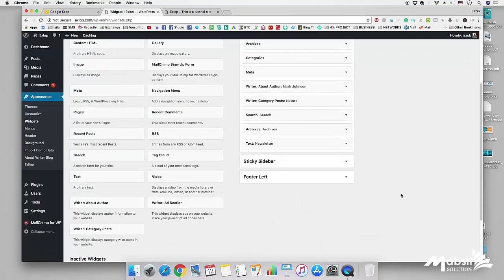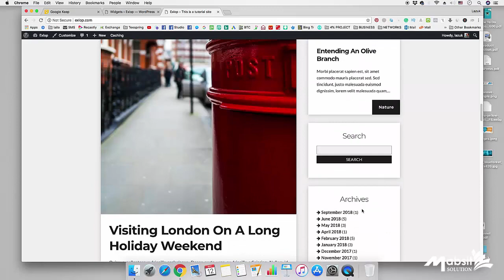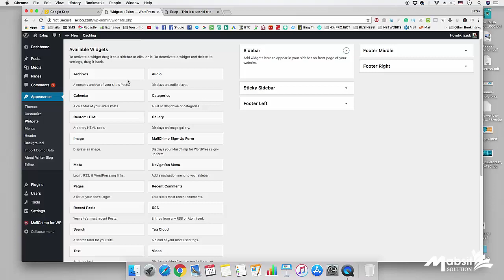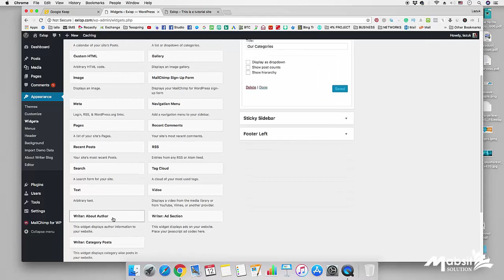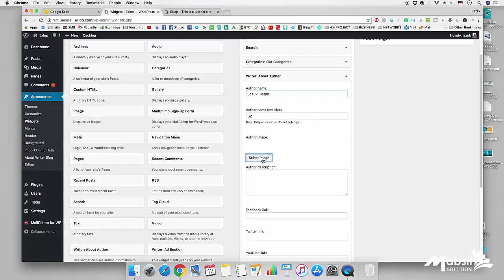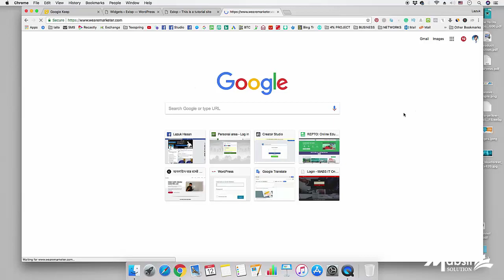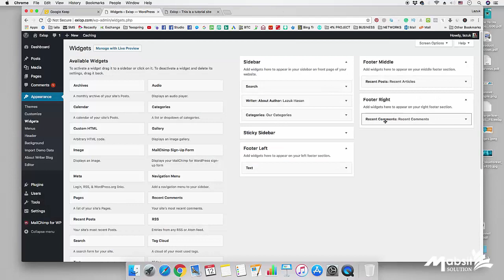WordPress Bangla Tutorial | WordPress Complete Beginners Guide | Video 12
What is WordPress? WordPress is an online, open source website creation tool written in PHP. But in non-geek speak, it’s probably the easiest and most powerful blogging and website content management system (or CMS) in existence today.

Who uses WordPress?
You’re in good company if you use WordPress to publish on the web. Many famous blogs, news outlets, music sites, Fortune 500 companies and celebrities are using WordPress.

For example, famous blogs like Mashable and TechCrunch are both on WordPress. News outlets like The New York Times’ blogs and CNN’s on-air personality blogs all use WordPress, too.

If you’re ever curious about who uses WordPress, head on over to the WordPress site showcase and you’ll be impressed by the number of well-known sites and famous people using WordPress to power their websites.

What can WordPress do?
WordPress is an excellent website platform for a variety of websites. From blogging to e-commerce to business and portfolio websites, WordPress is a versatile CMS.

Here are just a few examples of the types of websites you can build with WordPress:

o. Blog
o. E-commerce
o. Business
o. News
o. Photography
o. Music
o. Membership